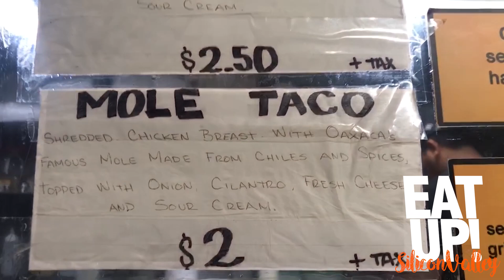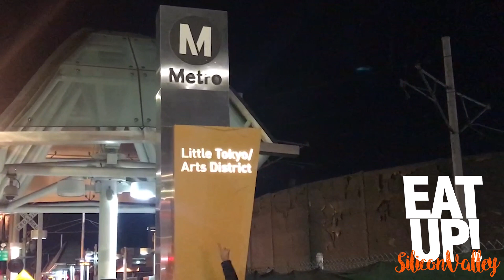EatUp LA Edition (Arts District/Little Tokyo/Highland Park).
On this special edition of EatUp, Sam and Serg take a field trip from the Bay to LA to root for the 49ers as they play the Rams. While visiting, the fellas stop by the thriving neighborhoods of downtown and East LA. First stop is a late night visit to the Highland Park neighborhood for Tortas and Tacos from Charlie's Taco Food Truck. It's the perfect late night snack after grabbing a craft cocktail from nearby Gold Line Bar. Gold Line Bar is owned by San Jose native and underground Hip Hop producer legend, Peanut Butter Wolf!

The next day the fellas head downtown to the Arts District and Little Tokyo for craft beer from Mumford Brewing, artisan Italian dining at Baldoria and more late night Mexican snacks from the Dona Estela food truck!